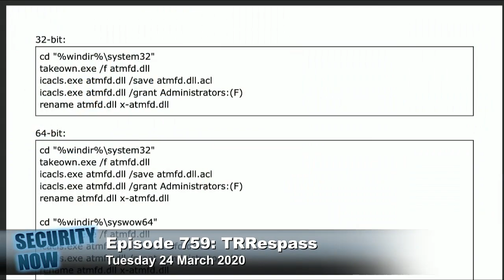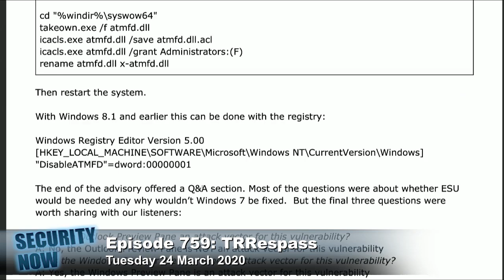Two New Unpatched Windows 0-Days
Two new unpatched 0-days affecting billions of Windows users - here is the fix!

Hosts: Leo Laporte, Steve Gibson